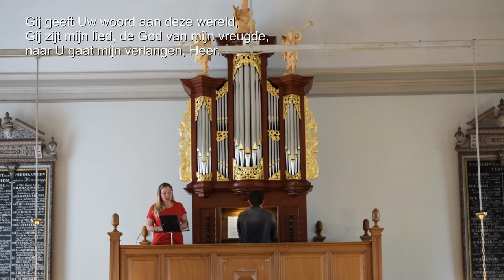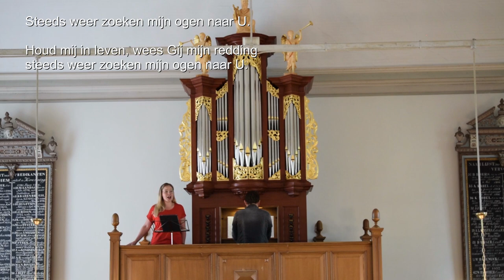Lied 25b Houd mij in leven, wees Gij mijn redding - Martijn Borsje en Luc Ket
Lied 25b Houd mij in leven, wees Gij mijn redding

Tekst: Huub Oosterhuis
Muziek: Bernard Huijbers

Orgel: Martijn Borsje
Zang: Luc Ket